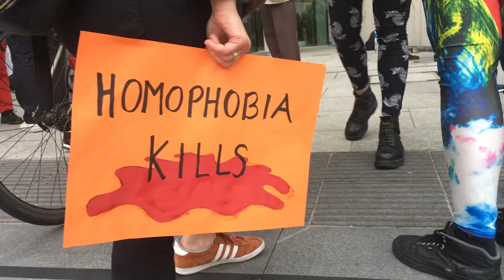Protest against homophobic attack in Phoenix park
Last night (18 August) saw a protest against homophobic attack in Phoenix park take place at the Central Criminal Court at Parkgate street.

A Polish gay man was attacked by a mob  while cycling in the Park at the end of July.  When he reported the attack to the Garda they showed little interest in pursuing it.

A demonstration was called after the attack was reported by LGBTQ media. It was only then than mainstream media reported it at all - but it a problematic way. They tried to create excuses for why the man had been attacked - 'victim-shaming’. This included the fact it took place near sunset as if that's an odd time to cycle in the park. Sunset is actually when the park is often at its most beautiful

But regardless the point is we should never expect people to exist in a state of fear modifying their behaviour and checking over their shoulder 'just in case’. This attack involved a gang of over 10 young men egged on by others. That's where the blame entirely lies and it’s their behaviour that must change.

Up to 100 people took part in the protest, the location was chosen because its very close to the Park entrance but is also representative of the way the state has sought to ignore and not investigate the attack, an illustration that the Garda cannot be relied on to tackle homophobia.